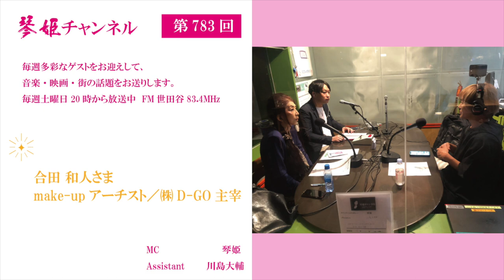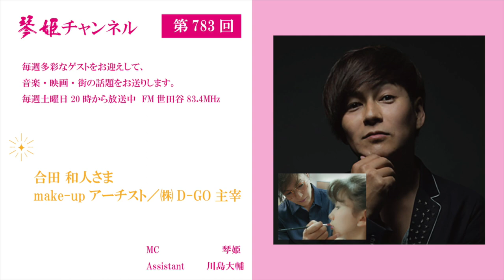【ゲスト☆合田 和人make-upアーチスト／㈱D-GO主宰】琴姫チャンネル第783回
毎週多彩なゲストをお迎えして、音楽・映画・街の話題をお送りしているFM世田谷 「琴姫チャンネル」

ロンドンやＮＹで最先端の
ヘアメイクを学んだ後、帰国。
映画、テレビ、雑誌などで常にＴｏｐで活躍中！！の
☆合田 和人サン
今夜は、今話題のアンチエイジング
”ＮＭＮ”の情報をいただきました。
いつも桁外れの
Ｐｒｅｃｉｏｕｓ　Ｂｅａｕｔｙを届けてくれる
☆合田 和人サンでいらっしゃいます☆☆☆

MC                琴姫
Assistant    川島大輔
by琴姫チャンネル第783回

毎週土曜日20時から放送中　FM世田谷83.4MHz

KOTOHIME 『琴姫』-Japanese Healing Rock Artist-
（公式WEBサイト）

※番組収録は新型コロナウイルス感染拡大防止のため最大限の注意を払い行っておりますが、写真撮影のみマスクを外して行っております。ご理解の程、宜しくお願い申し上げます。